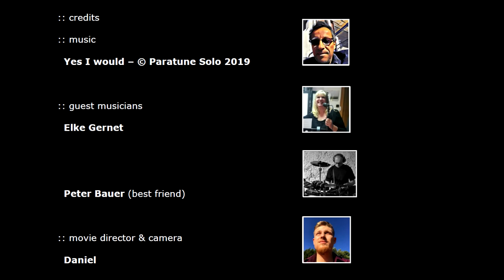Yes I Would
A nice little song with Elke Gernet in a virtual Bugatti and a loose steering wheel.

Peter Bauer on drums.

Daniel as movie director and camera man.

Me playing violin. Haven't touched this instrument for 20 years.

Y e s   I   w o u l d

Could you join me today for lunch time?
         Ooooh my darling, yes I would!

I have a lot of questions my ladylove.
           Don't hesitate, let me know!

 Would you travel with me to any place?
     Ooooh my sweet heart, yes I would!

    Will you ever be true and faithful?
       Of course my buddy, yes I would!

Let's walk along the beach on a beautiful sunset.
Forget old times, there's no need to regret.
No need to regret! Not at all!

S i,  l o   f a r e i

Vorresti acompagnarmi (oggi) per pranzo?
          Ooooh cara mia, si lo farei!

Ho un sacco di domande per la mia donna (preferita).
            Non esitare, fammi sapere!

Vuoi viaggiare con me in qualsiasi posto?
      Ooooh tesoro, si lo farei!

     Sarai sempre onesta e fedele?
        Certo amico mio, si lo farei!

Camminiamo lungo la spiaggia in un bellissimo tramonto.
Dimenticati i tempi vecchi, non c'è bisogno di rimpiangere.
Non c'è bisogno di rimpiangere! Niente affatto!